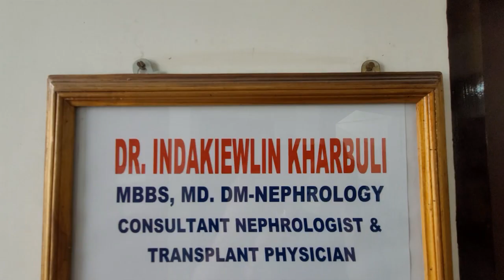PYNKUP BUROM KA MSSO ÏA KI ASHA BAD ÏA 2 NGUT KIBA ÏOH KHUSNAM NA KA SORKAR